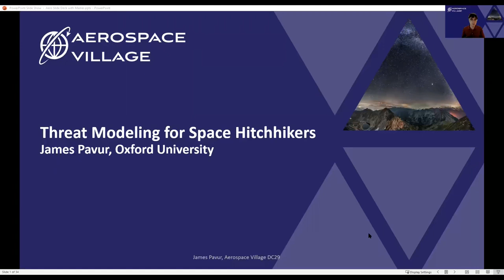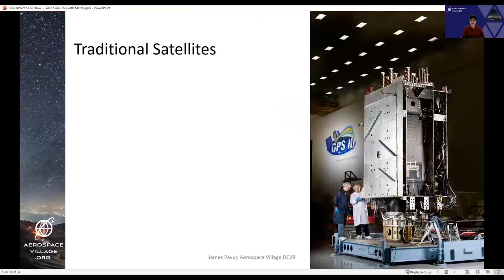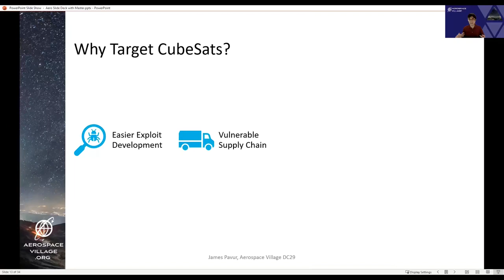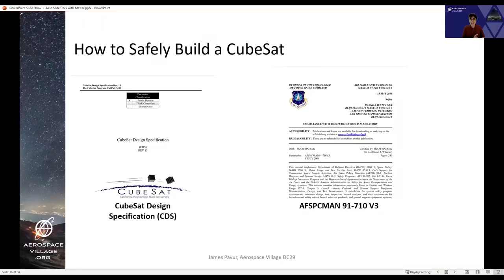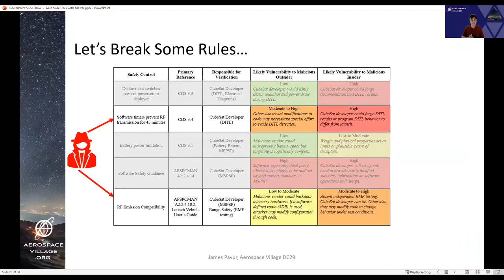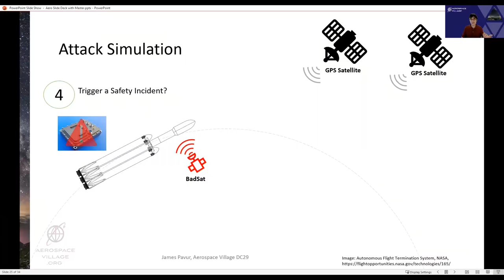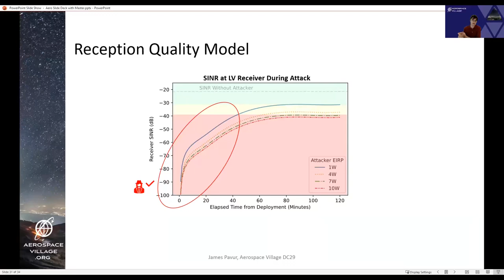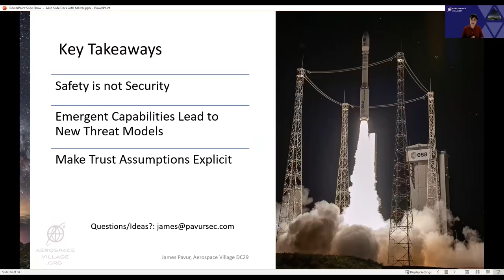DEF CON 29 Aerospace Village - James Pavur - Threat Modeling for Space Hitchhikers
When you strap someone else’s satellite to your rocket, how much should you trust them? In this talk, we’ll explore threats relating to launch integration and the role of secondary payloads, such as CubeSats, in modern missions. The briefing combines strategic and policy perspectives with dynamic simulations exploring space-to-space radio attacks from compromise or malicious payloads. While it includes technical components, it assumes no prior experience with radio communications or aerospace.